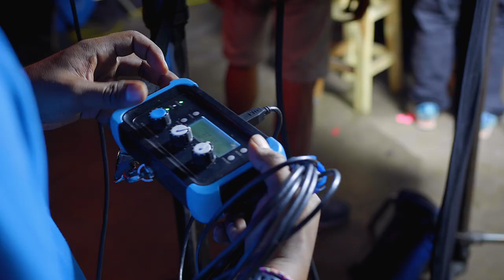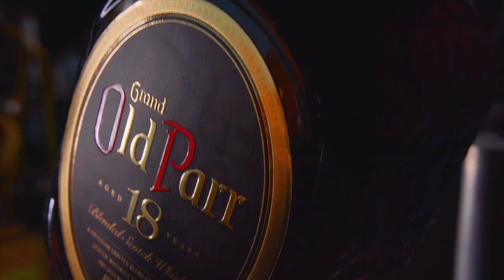Behind the Scene - Old Parr 18 - Commercial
The behind the scene of the Old Parr 18 commercial, tailor made for mobile phone. Maybe the first commercial thought and shot with a motion controlled robot for social media purpose.

Director : Benjamin Guillaume
Director of Photography : Niccolo De La Fere
Creative & Art Director : Tristan Massicot

Behind the Scene: Atikun Reusing

Agency: Genero
Client: Diageo